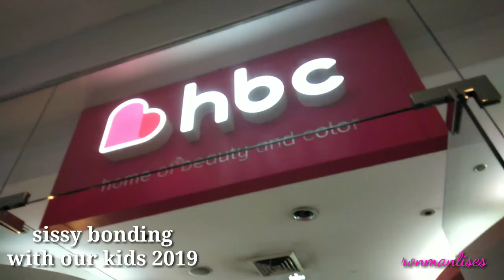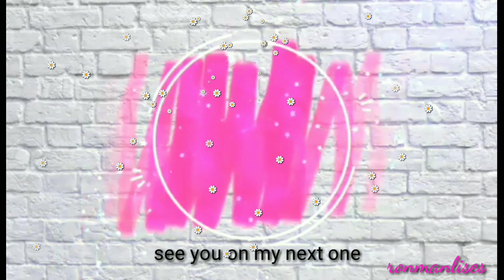Sissy with our kids, Bonding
Happy family, robinsons mall